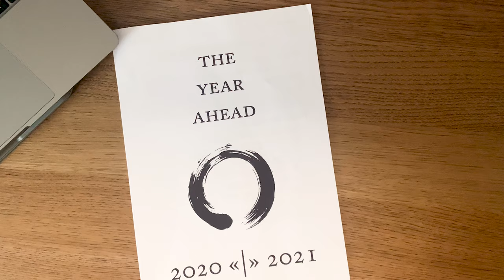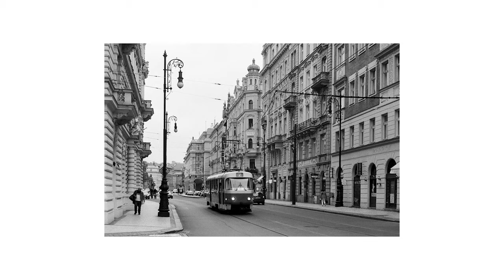My favourite pictures of 2020 | Photography is Gratitude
Despite masks, travel restrictions and social distancing, my 2020 wasn’t so terrible. It was indeed demanding on mental health, but good things happened too.
I decided to go through all the pictures I took in 2020, selecting my favourites, as a memento of everything I should be grateful for.

CREATION
I’m the author and editor of all clips and pictures shown in this video.

MY GEAR
Sony A6600
Sony Vario-Tessar T* E 16-70 mm F4 ZA OSS
Sony E 70–350 mm F4.5–6.3 G OSS
Sony E 10–18 mm F4 OSS
Sony E 35 mm F1.8 OSS
Sony FE 90 mm F2.8 Macro G OSS